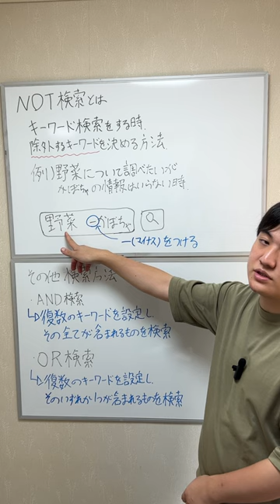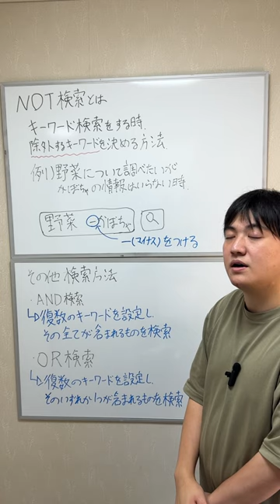情報科目の教科書に出てくる「NOT検索」について説明！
HPにて、AIが作成し私が手直しした解説ページがございます！
コチラも是非ご覧くださいませ！